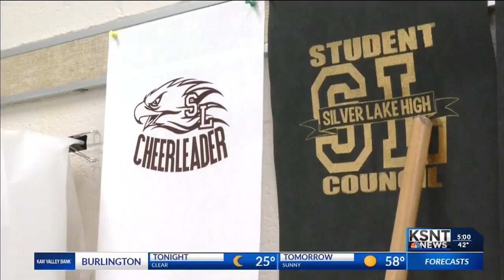Local high school donating shirts to family displaced by house fire